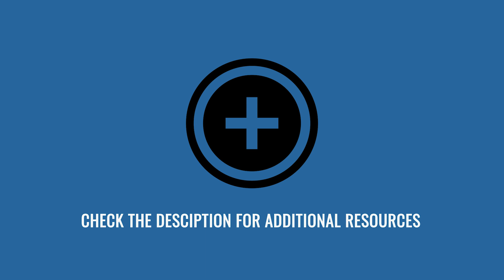Exploring Spiritual Practices - "Gratitude"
Study Questions

1.   What ways do you give thanks on a regular basis in your life?

2.   Read Colossians 3:15-17. This passage reminds us that God calls us to peace, and we should be thankful for others. How can you show others you are grateful for other people even when it is hard?

3. Remember a time in your life that was stressful, painful, or sad. Is there something you can be grateful for even in a bad situation?

4. Study Luke 17:11-19. In this passage we see what not being grateful to God looks like. Only one of the lepers returned to thank Jesus for healing him. Discuss how you compare to this story. Are you more like the 9 lepers that didn’t return? Or the one leper who did? What are some ways you can be more like the 1 leper who returned to thank God?

5. Take 5 minutes to stop and reflect on your day. Write a “gratitude list” of 3 things you were grateful for today. Continue to do this every day and ask someone to check in with you and ask you what your 3 things of the day were